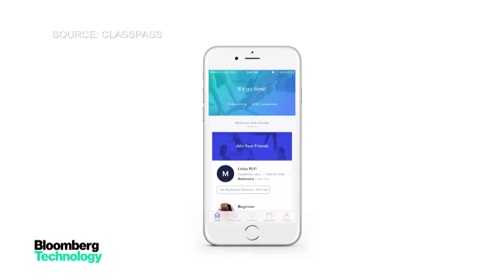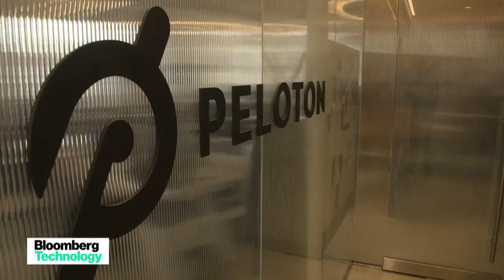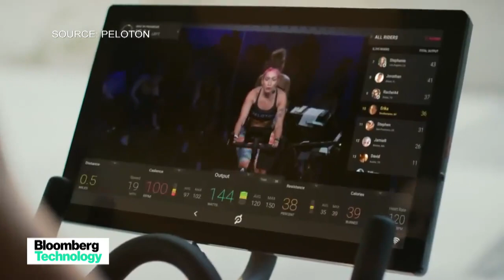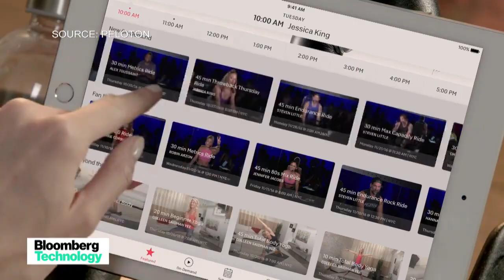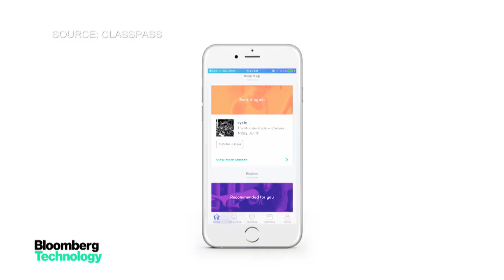Peloton Press | Bloomberg Technology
Technology has disrupted nearly every industry from transportation, to food delivery, to fitness. Watch as Bloomberg’s Carol Massar talks with Peloton CEO John Foley about the ways in which Peloton takes advantage of the demand for on-demand everything, with proprietary bikes and tablets that let users tap into thousands of classes from home.

Credits to Bloomberg / ClassPass

To learn more, take a class, purchase a Peloton Bike, or preorder a Peloton Tread, visit our